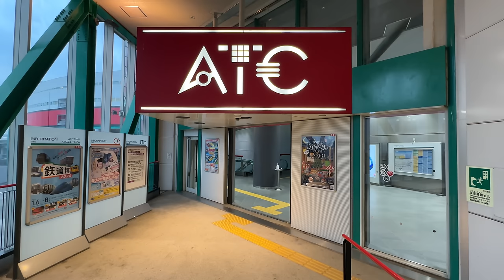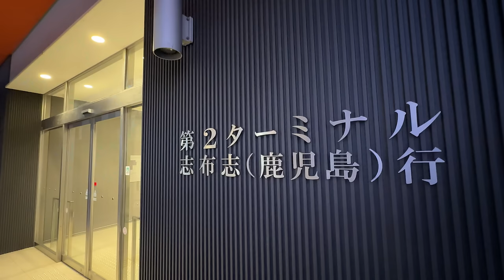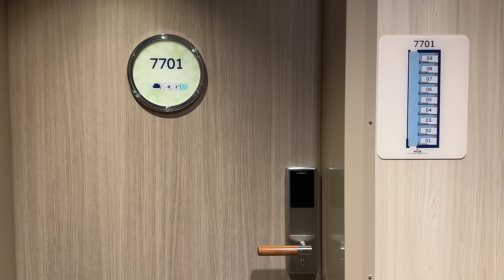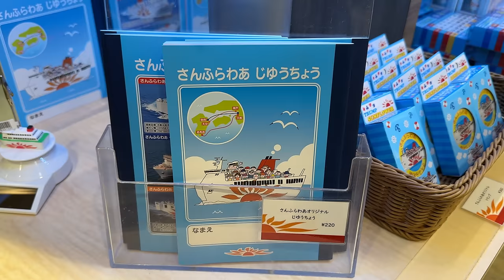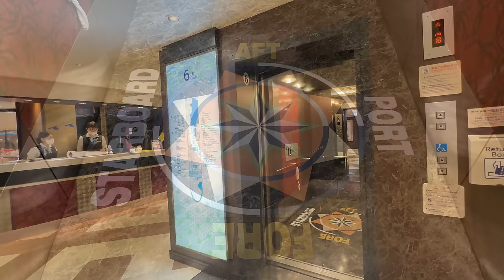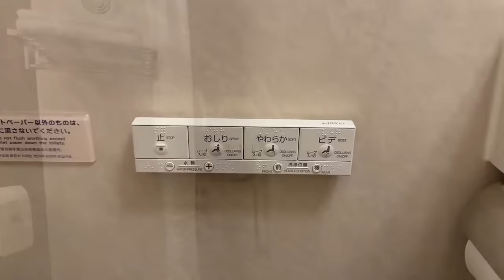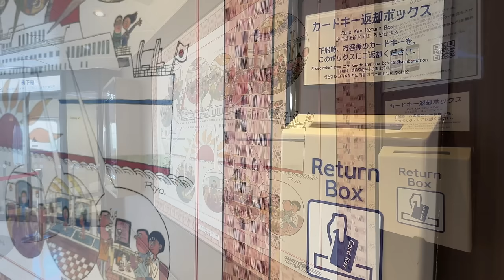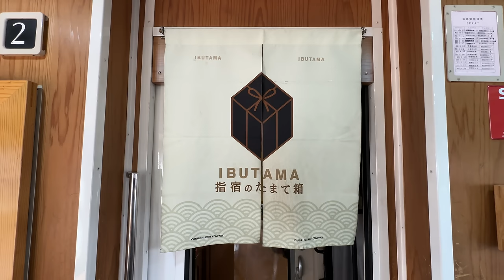大阪→鹿児島 15時間 フェリー旅 カプセル半個室 1.7万円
大阪から鹿児島まで、フェリーで旅しました。
さんふらわあの「さつま」に乗船。
午後5時55分に大阪港を出航し、鹿児島の志布志港に午前8時55分に到着します。
船室は17300円の「プライベートベッド」。
カプセルタイプの半個室で、まるでフェリー内にカプセルホテルがあるかのようでした。
志布志港から鹿児島中央駅までは無料バスで移動します。
ぜひ動画でフェリー旅をお楽しみください！

0:00　オープニング
2:20　大阪港
8:46　乗船
11:14　船室
14:08　出航
20:30　夕食
25:04　船内施設
29:55　他の船室
32:17　大浴場
34:53　夜明け
36:59　朝食
39:40　志布志港
43:43　下船
46:55　鹿児島中央駅